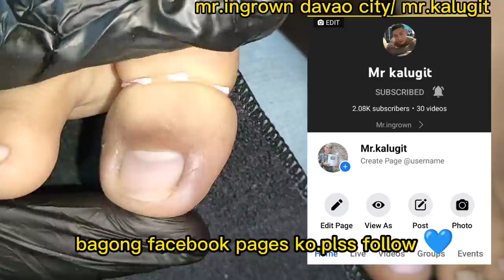16 years old namaga ang kanyang kuko ang laki nakuhang kuko ♥️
location:phase1 blk56 lot6 deca homes mintal davao city
name:sherwin lapating ladrido
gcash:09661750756